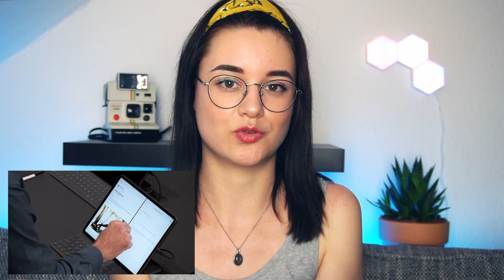Die Keynote der SUPERLATIVEN | Neuer Mac Pro, iOS 13, iPadOS & mehr! | Highlights der WWDC 2019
Ich erzähle euch von den Highlights der WWDC 2019 von Apple. Viel Spaß :)

🎤 Mikrofon 1
🎤 Mikrofon 2
💡 Licht 1
💡 Licht 2

*Dieses Video ist keine bezahlte Werbung. Im Video ist der Livestream in verkürzter Form zu sehen, Quelle: Apple